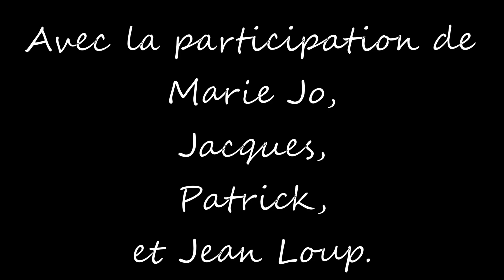VTT en Provence : Ascension du Gros Bessillon descente par le single face Nord et la piste face Sud.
VTT en Provence :  Départ de Le val en passant par Correns, le Monastère Saint Joseph de Cotignac, montée par l'ancienne piste au sommet du Gros Bessillon, les merveilleuses descentes par les single de la face Nord, contournement du Bessillon par la face Sud, puis piste du Capitaine, montée et descente du Déffends en direction de Montfort sur Argens arrivée sur Le Val par la chute du Grand Baou. Distance 65 Km avec un D+ de 1478 m.